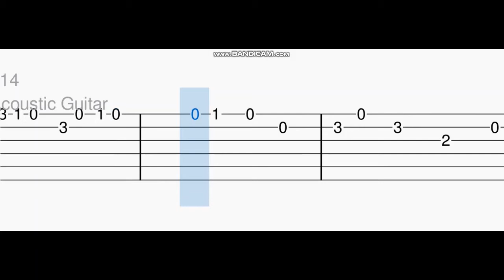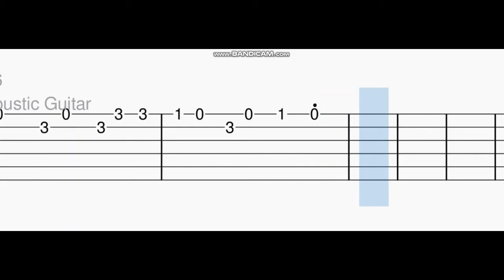Kotigobba Guitar tabs,tutorial | Kichcha Sudeep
Comment for future videos.